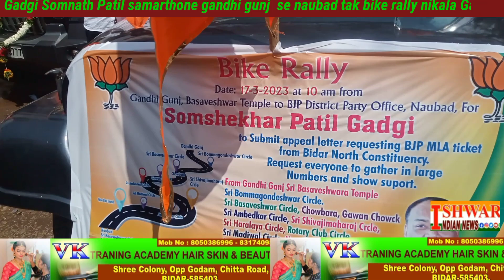Gadgi somnath patil samarthone Gandhi gunj se naubad tak bike rally nikala gaya.